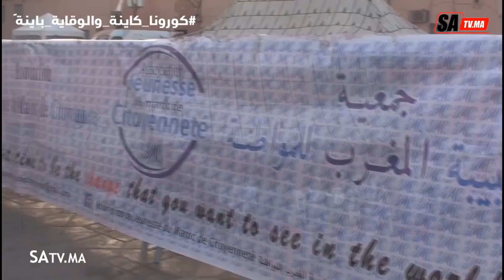من قلب مراكش حملة للتبرع بالدم بساحة جامع الفناء